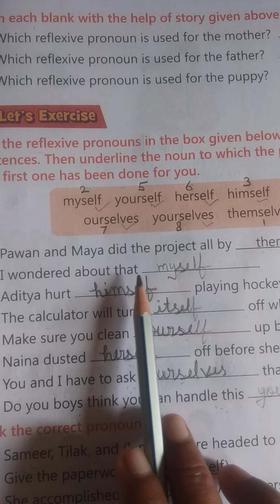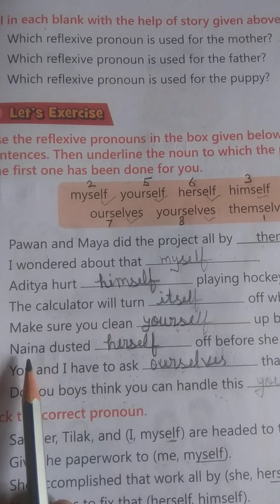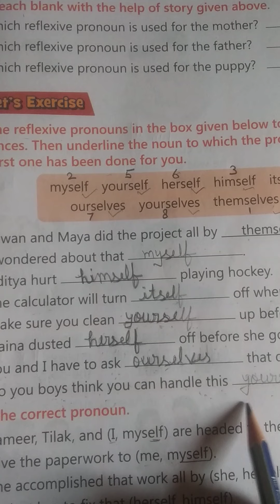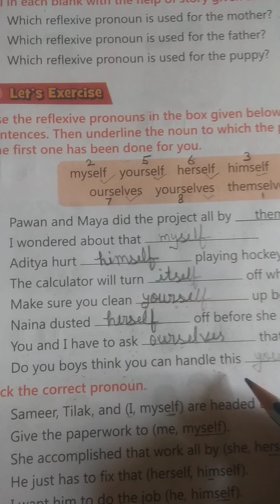Class 3 English grammar